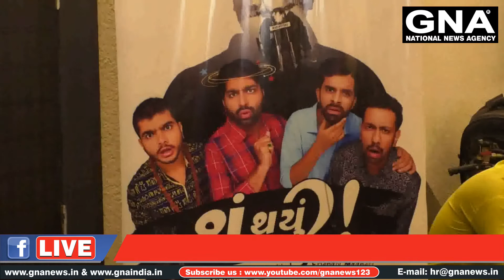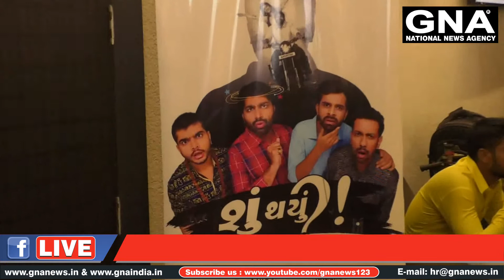અમદાવાદ ખાતે બેલ્વેડેર ફિલ્મ્સ અને MD મીડિયા ગ્રુપ નિર્માણ કંમ્પની દવારા ફિલ્મ શું થયું નું પ્રમોશન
બેલ્વેડેર ફિલ્મ્સ અમદાવાદમાં સ્થિત એક ફિલ્મ નિર્માણ કંપની છે. આ કંપનીએ ફેબ્રુઆરી 2015માં શરૂઆત કરી અને 4 વર્ષમાં ફિચર ફિલ્મમાં સ્પર્ધાત્મક ક્ષમતા હાંસલ કરી છે. ખુબ ઓછા સમયમાં બેલ્વેડેર ફિલ્મ્સએ સર્જનાત્મક અને પ્રોફેશનલ વ્યક્તિઓ સાથે મળીને 5 ફિચર ફિલ્મો બનાવી છે. પહેલો પ્રોજેક્ટ ફિલ્મ ‘છેલ્લો દિવસ’ 20 નવેમ્બર 2015ના રિલીઝ થઇ હતી જે ખુબ જ સફળ રહી અને બોક્સ ઓફીસના બધા રેકોર્ડ્સ તોડી નાખ્યા હતા.એક વર્ષ પછી ‘ડેઝ ઓફ ટફરી’ રિલીઝ થઇ,જે છેલ્લો દિવસની રીમેક હતી.19 મે 2017માં ‘કરસનદાસ પે એન્ડ યુસ’ ફિલ્મ રિલીઝ થઇ જેમાં ઇન્ડિયામાં નિમ્ન વર્ગના લોકોનું વર્ણન હતું જે દર્શકોને ખુબ ગમી. ફિલ્મ ‘વાંઢા વિલાસ’ મે 2018માં રિલીઝ થઇ અને હવે બેલ્વેડેર ફિલ્મ્સ લાવી રહ્યા છે તેની આગામી ફિલ્મ શું થયું? જે ઓગસ્ટ 2018માં રિલીઝ થશે. બેંગ્લોર સ્થિત પ્રોડકશન હાઉસ ‘MD મીડિયા ગ્રુપ’ની સ્થાપના મહેશ દનાનાવારએ કરી છે જે બહુભાસીએન્ટરટેઈનીંગ ફિલ્મ્સનું નિર્માણ કરે છે. શું થયું? ફિલ્મ એ MD મીડિયા ગ્રુપની પહેલી નિર્માણ કરેલી ગુજરાતી ફિલ્મ છે. પેટ પકડી ને છેલ્લો દિવસ ના કલાકારો ની ટિમ ફરી એકવાર પેટ પકડી હસાવતી નજરે જોવા મળશે। આવો જાણીયે શું કહ્યું આ ફિલ્મ ના કલાકારો એ તેમના મોં એ તેમના અનુભવ ની વાત.